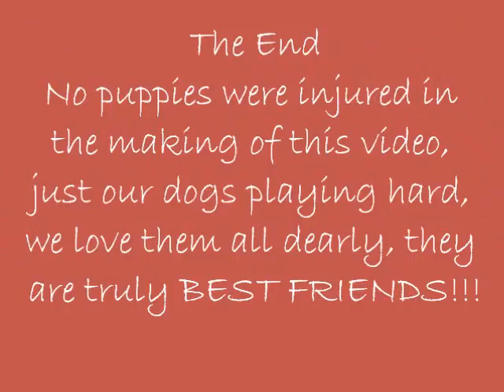Smoke, Sugar, Ginger with Walter P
2 pit pups with a red boston/pit mix with Walter P the Boston Terrier